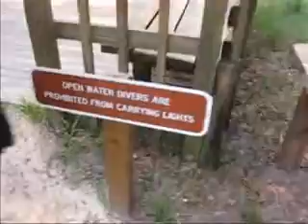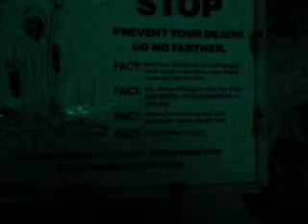Manatee & Ginnie spring dive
First dive of the year at several springs. I still need to get ballanced.